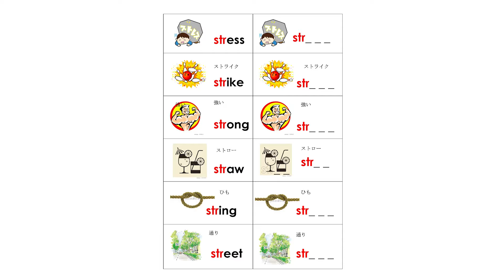0136 stress strike strong straw string street